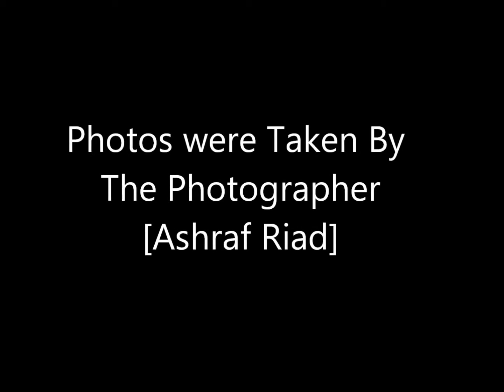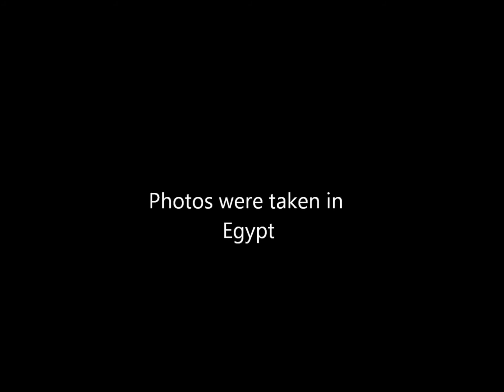صور لأماكن أثرية مصرية تصوير/أشرف رياض